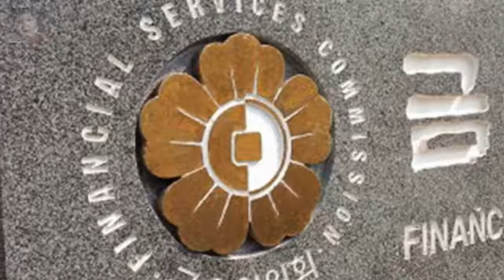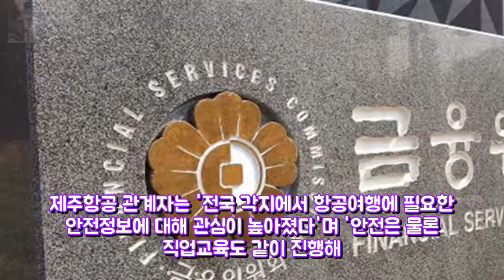제주항공 전국서 항공안전체험교실 엔터테인먼트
▲ 제주항공 객실승무원들이 6일 광주 상무초등학교에서 진행된 제주항공 항공안전체험교실에서 초등학생들에게 응급처치법에 대해 설명하고 있다.ⓒ제주항공 제주항공(대표 이석주)은 6일 광주광역시 상무초등학교에서 항공안전체험교실을 진행해 광역자치단체를 기준으로 전국 모든 지역에서 해당 프로그램을 운영했다고 7일 밝혔다. 객실승무원들이 현장을 찾아 다니며 진행하고 있는 항공안전체험교실이 전국 각지에서 초청 받으며 대표적인 어린이 체험 프로그램으로 자리매김하고 있다.